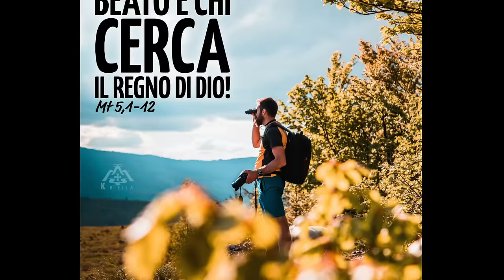Commento al vangelodelgiorno - BEATO È CHI CERCA IL REGNO DI DIO! - Mt 5,1-12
Lunedì 10 giugno 2024 - BEATO È CHI CERCA IL REGNO DI DIO! - Mt 5,1-12
In questo video, esploreremo il significato di essere "poveri in spirito" secondo le beatitudini del Vangelo secondo Matteo. Scopri di più su queste parole di verità e ispirazione per il tuo cammino spirituale!
🔴 SEGUICI SUI SOCIAL‼️
🔵 Official WEBSITE - Pagina Officiale di Koinonia Biella